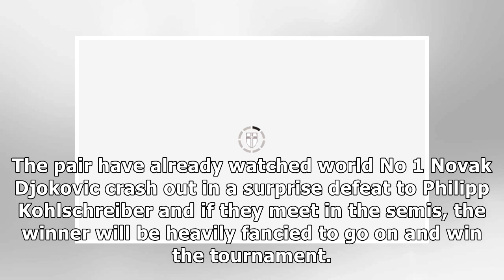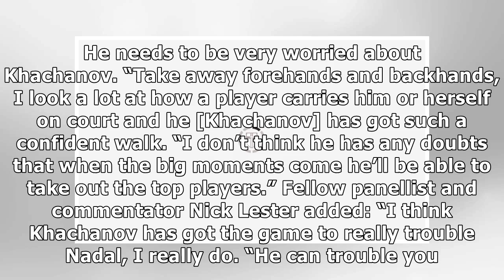Rafael Nadal sent Karen Khachanov warning at Indian Wells, Roger Federer semi-final claim